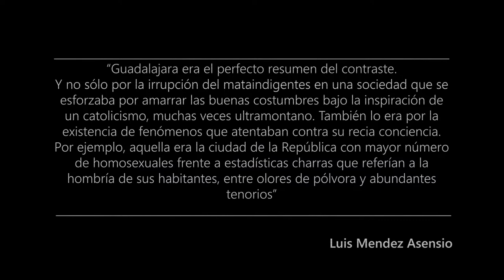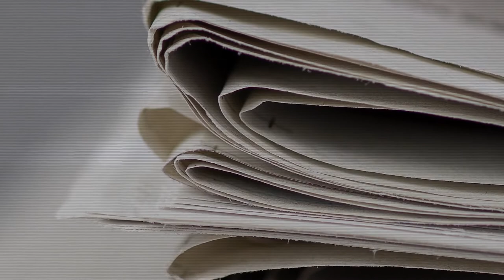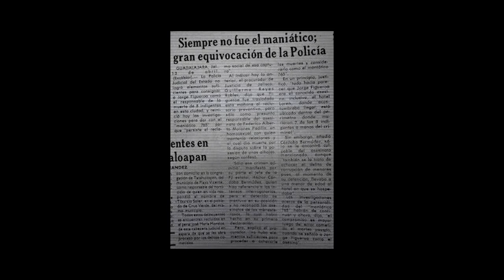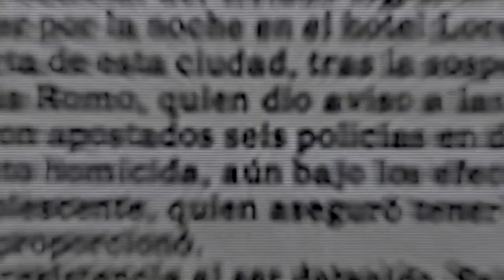Extrañas Historias | El Mataindigentes (1989)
Guadalajara, Jalisco, México, la en ese entonces, segunda ciudad más grande del país reflejaba claramente el estado en el que se encontraba gran parte de México, hacía 7 años que la crisis económica había comenzado a engullir la vida de las personas, lo que desembocó en un gran número de personas sin hogar, lo que para ese entonces y en una sociedad ultraconservadora era un verdadero problema para algunas personas, una mañana de 1989, un hombre decidiría que debía hacer algo al respecto, por lo que tomó la decisión, de convertirse en el ángel exterminador que limpiaría las calles de su ciudad, por lo que en un acto de odio, tomó su pistola calibre 7.65 y salió en su Sedán blanco, para cometer una numerosa lista, de barbáricos hechos.